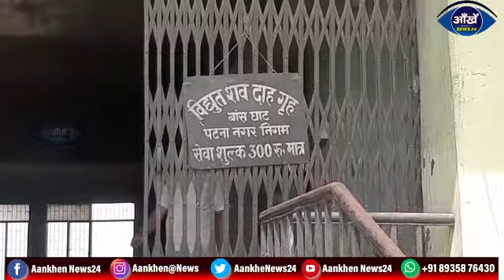राजधानी पटना में लगातार बढ़ रहे कोरोना संक्रमण के मामले और उससे होने वाले मृत्युदर में बढ़ोतरी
पटना जिलाधिकारी ने कर दिया साफ अब लोगो को शव दाहगृह में इंताजर नही करना पड़ेगा तीन अतिरिक्त शवदाहगृह को चालू करने का दिया आदेश ,वही जो शवदाहहगृह मशीन खराब है उसका निरिक्षण कर जल्द चालू करने का दिया आश्वाशन दरसअल राजधानी पटना में लगातार बढ़ रहे कोरोना संक्रमण के मामले और उससे होने वाले मृत्युदर में बढ़ोतरी को देखते हुए जिलाधिकारी डॉ चंद्रशेखर सिंह ने मीडिया में खबर चलने के बाद इसका निरीक्षण किया जिसमें पाया कि पटना के बाँस घाट ही केवल शवदाहगृह काम कर रहा था जिससे भीड़ बढ़ी है ,जिलाधिकारी डॉ चंद्रशेखर ने बताया कि नगर निगम आयुक्त को पत्र लिख उसे जल्द ठीक करने की बात कही गई है बतातेचले कि गुलबी घाट और कहा खाचेकला घाट के शवदाहगृह में कुछ खराबी है जिसको जल्द ठीक कराकर शवदाहगृह को पूर्ण रूप से स्वचालित करने को कहा है ।
Welcome to Aankhen News 24 Channel.